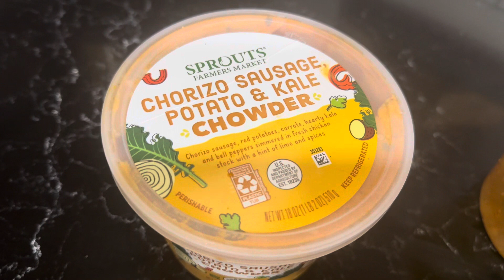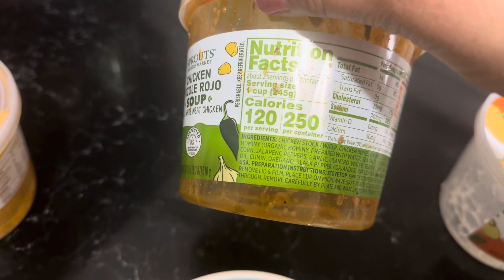SPROUTS loaded potato, pozole & chowder soup review